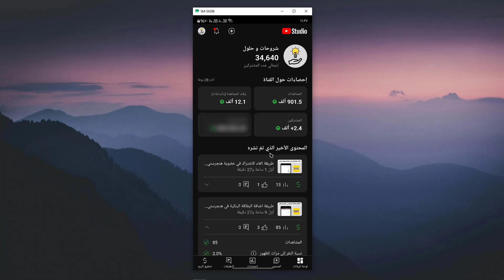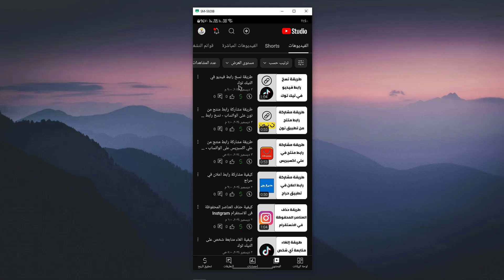طريقة جدولة فيديو على اليوتيوب - تحديد موعد نزول الفيديو على يوتيوب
في هذا الفيديو رح نشرح طريقة جدولة فيديو على اليوتيوب - تحديد موعد نزول الفيديو على يوتيوب